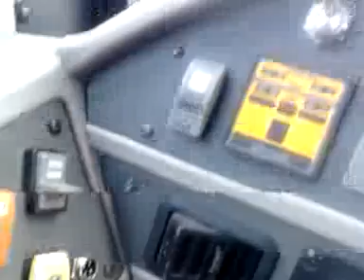2004 Thomas hdx tour/door slam